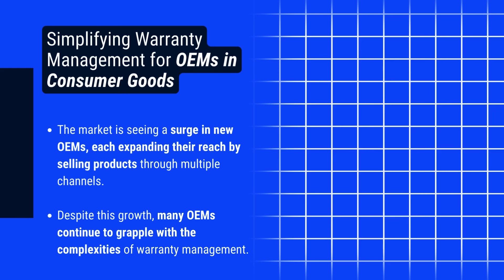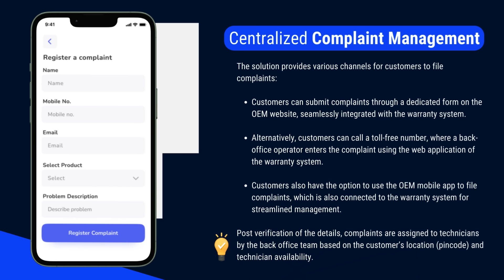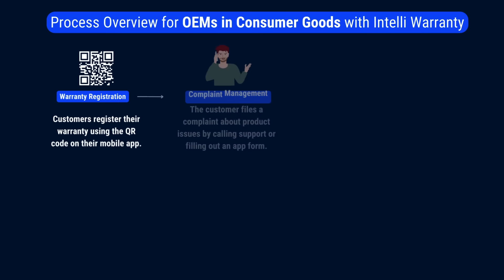Warranty Management for OEMs in Consumer Goods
Welcome to our video on transforming warranty management for OEMs in the consumer goods market! In this video, we dive into the common challenges OEMs face and how Intelli Warranty provides efficient solutions to streamline the entire process.

Key Topics Covered:

Enhanced Customer Satisfaction: Quick and hassle-free warranty registrations and complaint handling.

Increased Operational Efficiency: Automated workflows and real-time tracking to reduce errors and save time.

Cost Savings: Efficient invoicing and inventory management to cut down administrative costs.

Data-Driven Insights: Detailed MIS reports for better decision-making and continuous improvement.

Improved Technician Productivity: Mobile app access to essential information and tools.

Discover how Intelli Warranty can transform your warranty management process and elevate your business to new heights.

Watch the video to explore:

Seamless Warranty Registration
Efficient Complaint Handling
Optimized Technician Workflow
Automated Invoicing & Inventory Management
Real-Time Tracking & Detailed Reports

Timestamps:
0:00 - Introduction
0:30 - Enhanced Customer Satisfaction
1:00 - Increased Operational Efficiency
1:30 - Cost Savings
2:00 - Data-Driven Insights
2:30 - Improved Technician Productivity
3:00 - Explore Intelli Warranty's Key Features